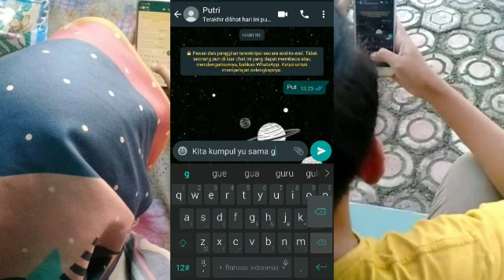Persembahan Lomba Short Movie Dari Aripin XI MIPA 6 "Pentingnya protokol kesehatan "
Nama : Aripin